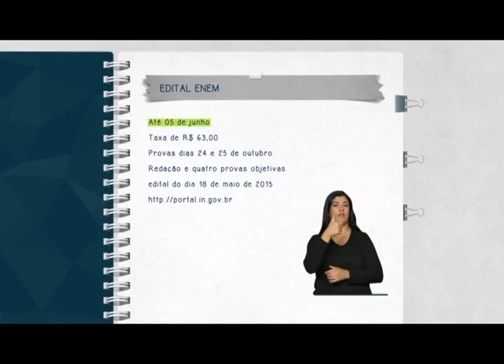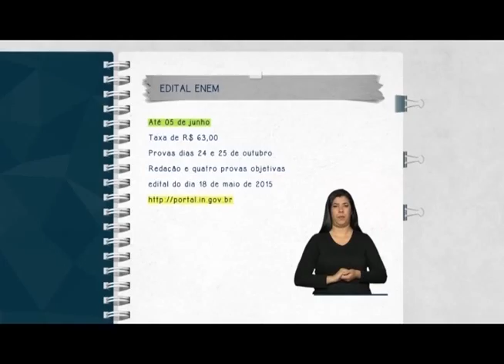Redação Informativo 25 05 2015